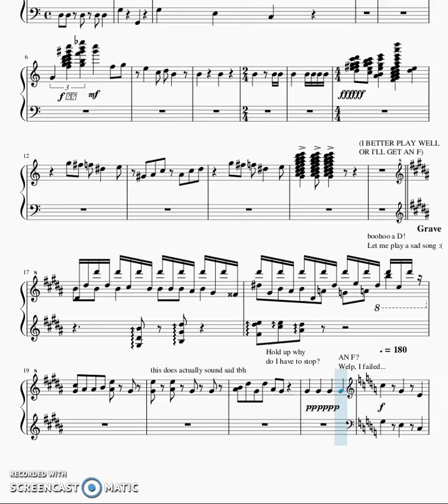Super Mario Bros theme except it's horrible and I failed music theory with it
Yes.
I joined this trend too.
BEWARE: EXTREMELY LOW QUALITY AUDIO AND POSSIBLE CRINGE.